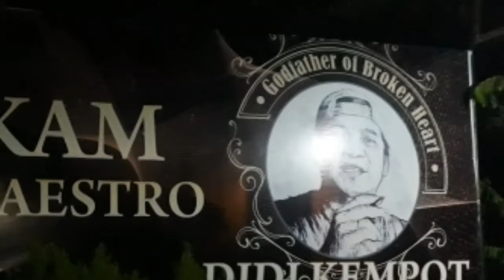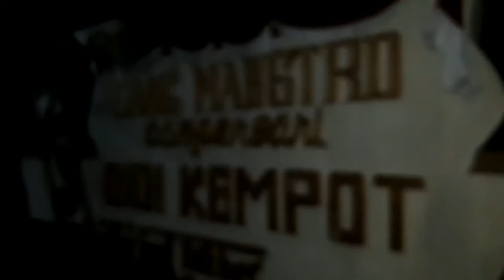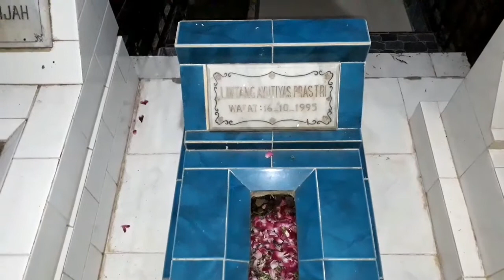DOA UNTUK SANG MAETRO CAMPURSARI DIDI KEMPOT